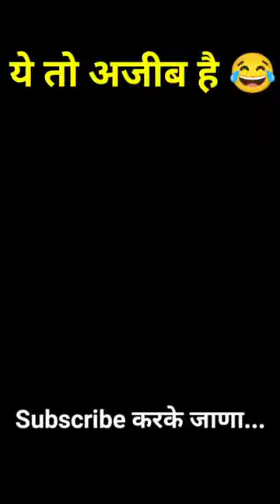चित्ते के सामने अजीब जाणवर 😂. cheetah vs porcupine.